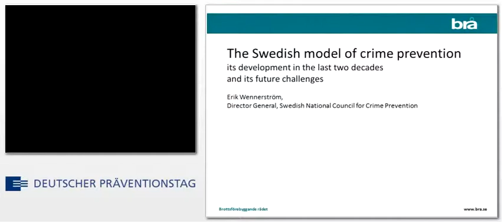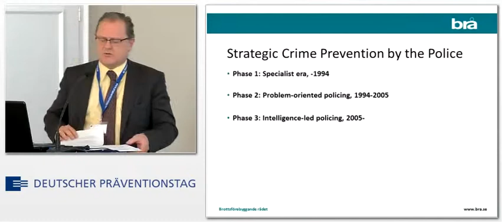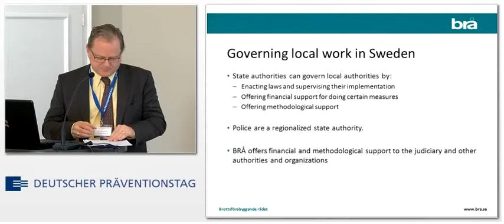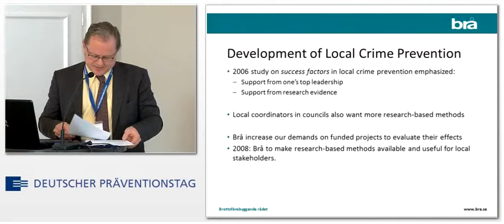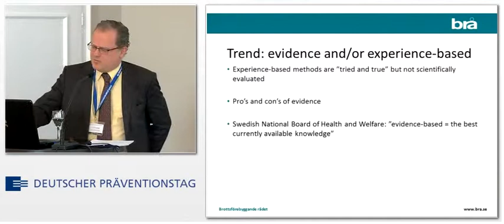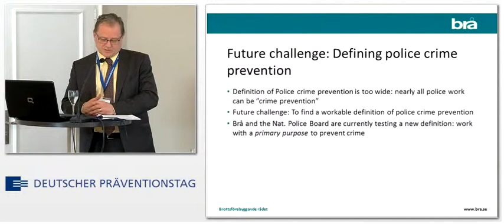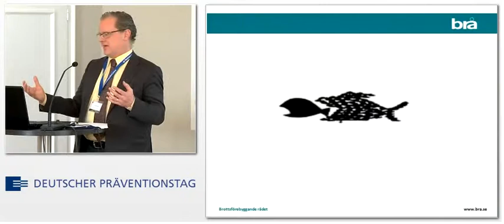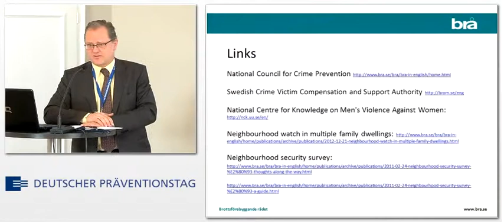The development of the Swedish model of Crime Prevention ...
The development of the Swedish model of Crime Prevention in the last two decades and its future challenges

Referent:
Dr. Erik Wennerström

18. DEUTSCHER PRÄVENTIONSTAG
Mehr Prävention -- weniger Opfer